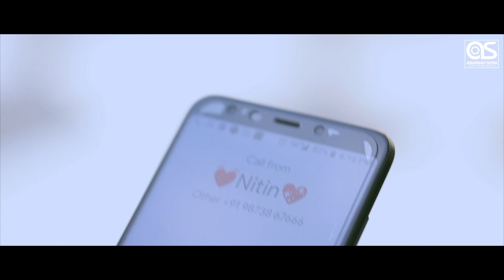Pal (Jalebi) || PURNIMA x NITIN || Pre-Wedding Video || 2019 || ABHINAV SONI PHOTOGRAPHY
FULL VIDEO OUT NOW

For Shoots,
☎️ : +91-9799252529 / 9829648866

Thanks
Team ASP